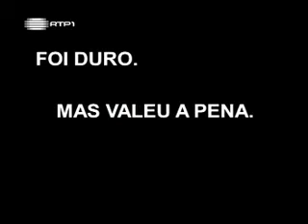Obrigado Pelos 3% Défice